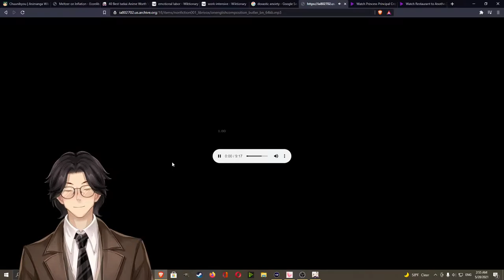On English Composition and Other Matters By Samuel Butler